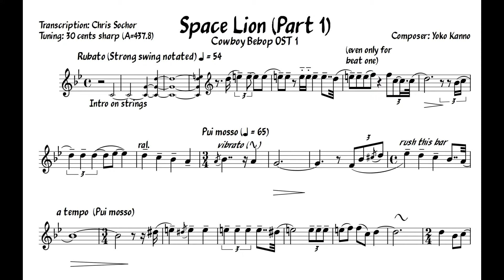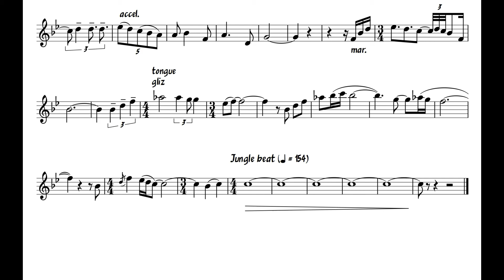Space Lion (Cowboy Bebop OST 1) Tenor Sax Solo Transcription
I am a very novice transcriptionist, but I think I did pretty well transcribing this solo from Cowboy Bebop for my friend. I know my notation probably isnt the easiest way, but it is very hard to choose how to notate some of those very very rubato, pretty sections. anyways, I hope this music helps anyone who wasnts to learn this piece! Tell me if there are any other solos you want transcritions for.